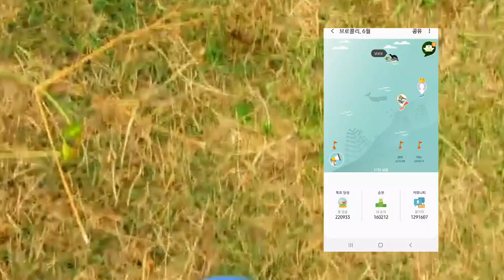운동습관길러주기 140일차/전신칼로리소모운동/동기부여강사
💚운동습관 기르기 140일차
순발력과 지구력  전신강화운동
슬로우버피테스트+바운스5회 총100회

전신 근육을 이용한 유산소성근력운동
기초체력을 키우고 근력을 강화시켜서
체지방을 감소시키는 최강 다이어트 운동입니다
ㆍ
ㆍ